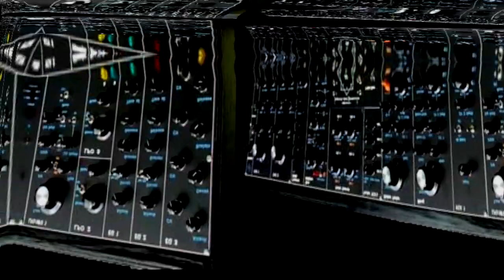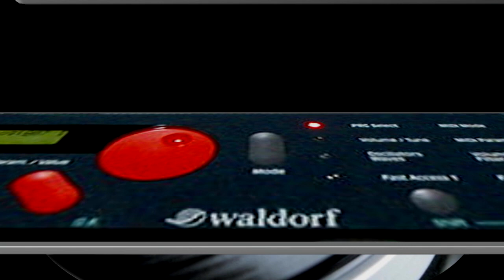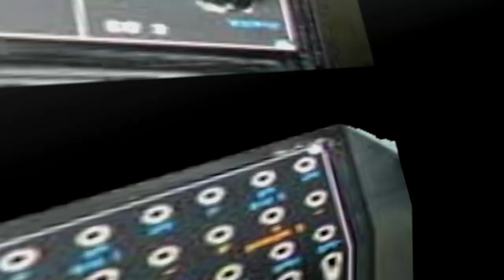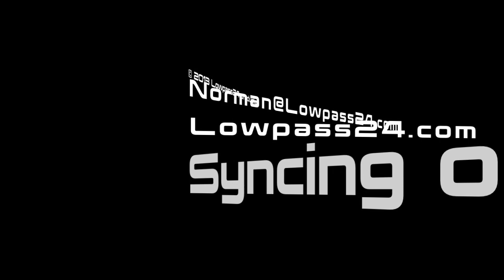Syncing of you - Synthypop and Dancepop Song with Waves Element sounds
I´m producing melodic synthypop with dance and house elements.
This is an example what kind of music I actually produce.
A lot of sounds in this track come from the Waves Element Synthesizer.
I have some more of this style and want to release them as an EP.

Reverbnation: Lowpass24
Facebook: Lowpass TwentyFour